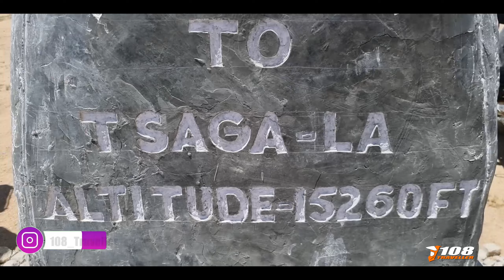Day 10 I Pangong Lake to Hanle I 320 Km in 11 Hrs I Yamaha R15v3 I IRC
MVLOG NO. 11

UMLING LA Series
Day 10

This is Day 10 MVlog of Pangong Lake to Hanle (Umling La Series). Covered 320 km in 11 hrs with 5 other riders. For complete story, watch out the MVlog and share your feedback. Enjoy watching.

Home Stay : Sonam Home Stay Hanle
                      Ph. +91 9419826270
                      Hanle Khado, Changthang, Leh Ladakh - 194101

About me : Rider 🏍, Traveller 🗺, Bike lover 🏍❤😍, Foodie 🍽, Editor🎥🎬, SportsLover 🏸⚽🏏, Motovlogger😅🏍🎥, Bike enthusiast😍🔥🏍,
Badiminton State Chair Umpire